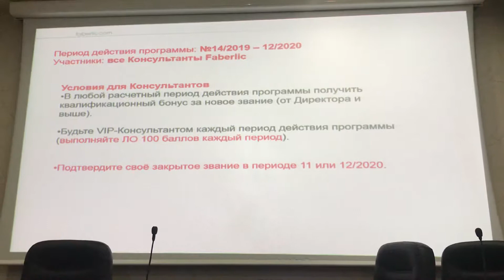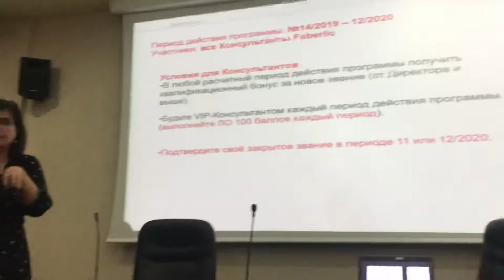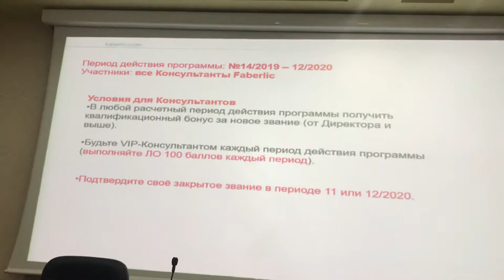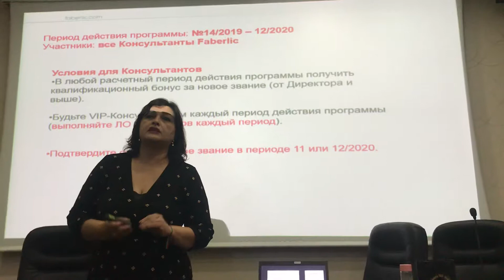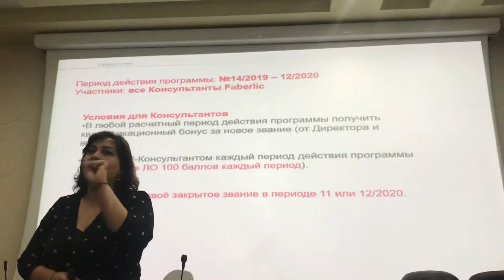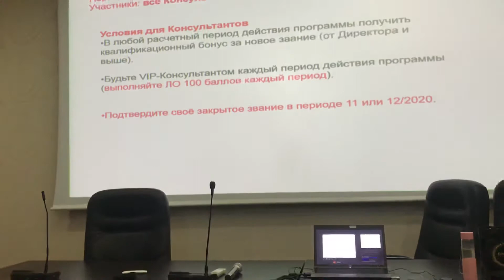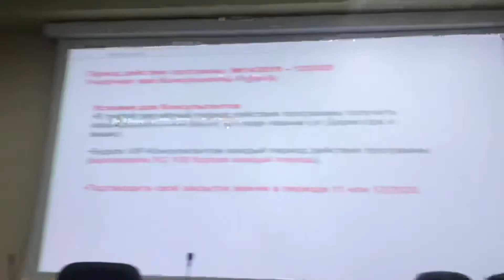Turkiye motivasiya Seyaheti